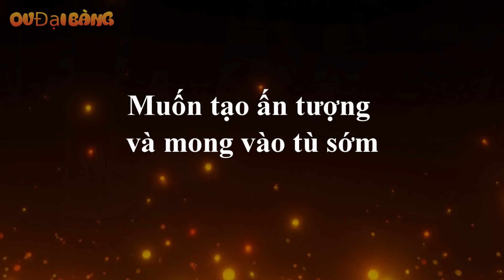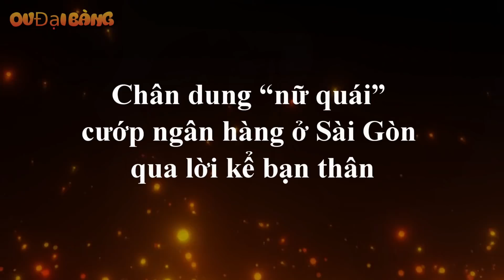'Nữ quái' dọa nổ b.o.m cướp ngân hàng: Muốn tạo ấn tượng và mong vào tù sớm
[OV Đại Bàng] - Mới đây đã xảy ra một vụ việc hy hữu, đó là một nữ quái dã cầm 2 trái m tự chế để đi cướp ngân hàng. Đặc biệt nữ quái này còn khá quen thuộc với cộng động mạng Việt Nam.